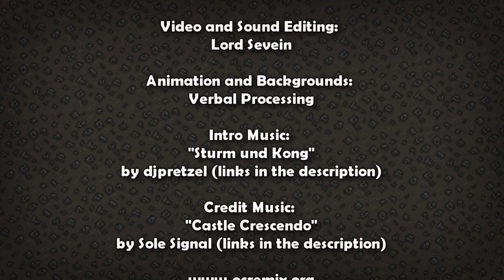Terraria Multiplayer: The Legend of Blackbeard's Castle Ep 5 - Genocide is Wrong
Two of Terraria's MOUTHIEST new commentators get off on the left foot (and hide from slimes in it) in this absurd Terraria Let's Play.

More episodes are coming in the next week or so. SPREAD THE WORD!

Each commentator will host episodes of the series: Lord Sevein will take odds and Ian will take evens with each episode pair released simultaneously.

Credits:
Video and Sound Editing: Lord Sevein
Animation and Backgrounds: Verbal Processing

Original Composer - David Wise
Game - Donkey Kong Country 2